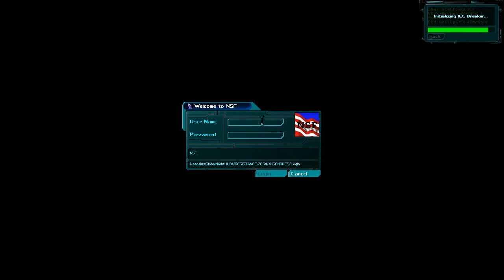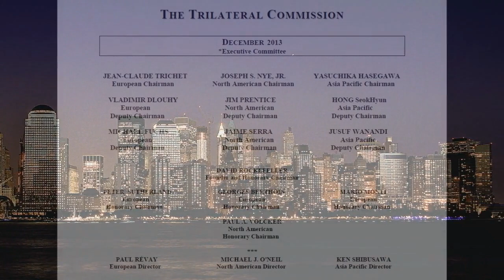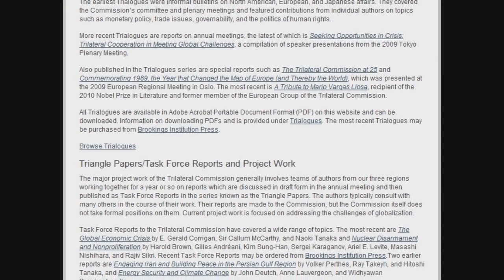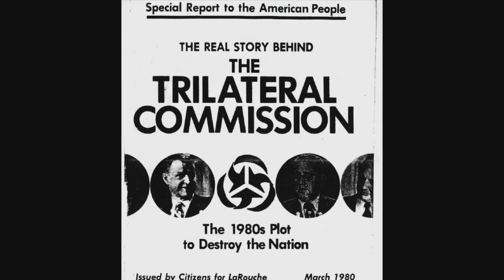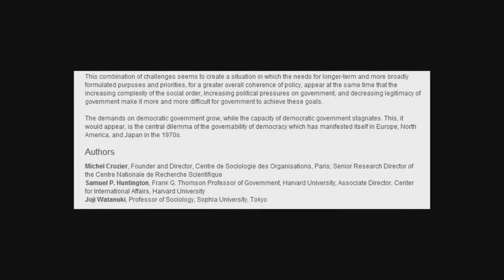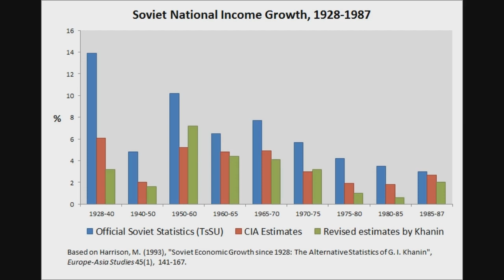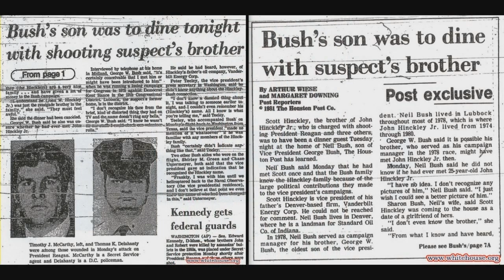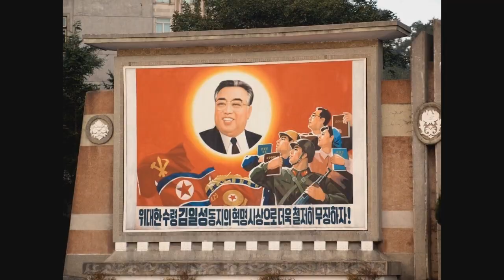Let's Play Deus Ex: Lecture 03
There were 3 presidents between Jimmy Carter and the year 2000, and there are 13 US Presidential terms between 2001 and 2052 for a total of 7-13 presidents (never mind that George W. Bush and Barack Obama have claimed two terms each and were never Trilateral members).  Barring a tragedy, that means there are at most 11-17 presidents between the Commission's founding and Deus Ex's present, and out of the last 23 only 16 could possibly be Trilateral members before winning an election.  Even if the Trilateral Commission is the secret government, either someone's been feeding the NSF Commander some grade A horseshit or the USA has been going through presidents like an average season of 24.

Additional music is "Tower Town" from the Heroes of Might and Magic 3 soundtrack and "Music for Strings, Percussion and Celesta, Sz 106: III. Adagio," composed by Béla Bartók.